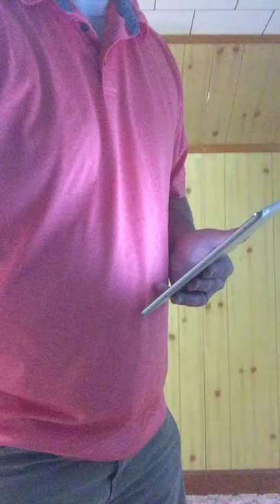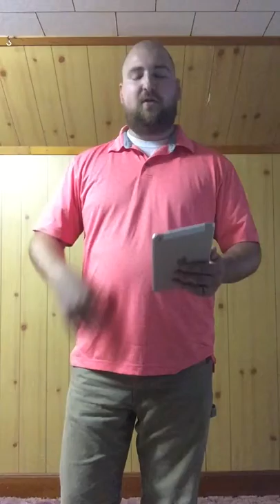How texting is killing Business Communication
MKT-309-11